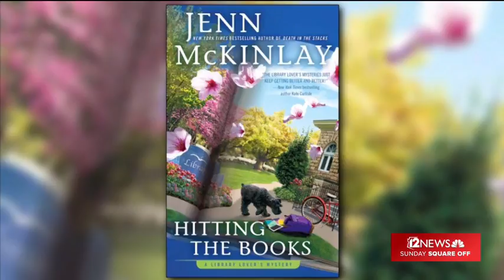Best-selling author's success is great story in itself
Jenn McKinlay knew she wanted to be a writer. As she tells it, her big break came from an unexpected place, after she lost a job as a Harlequin Romance writer.